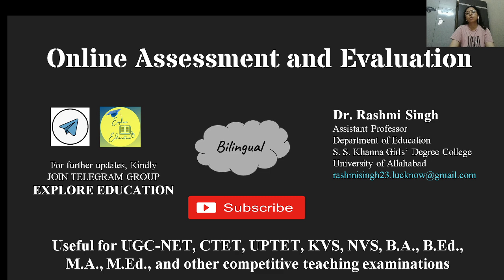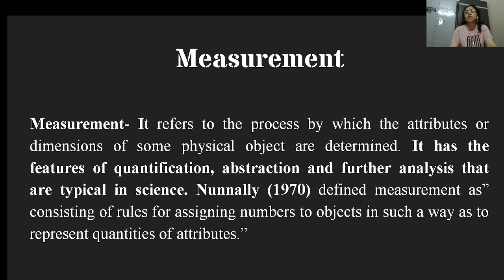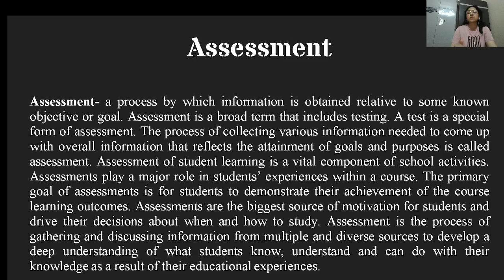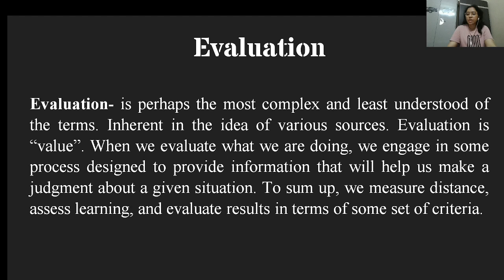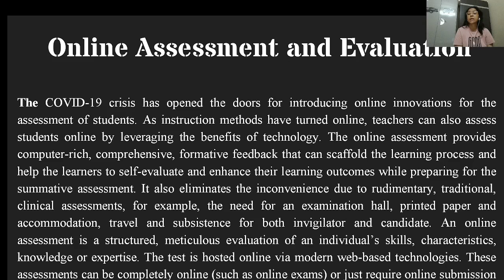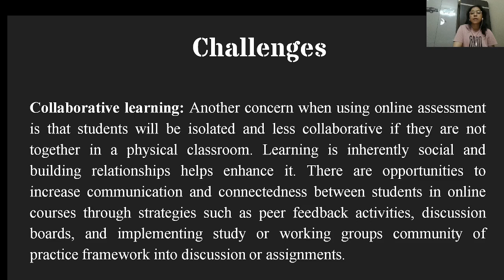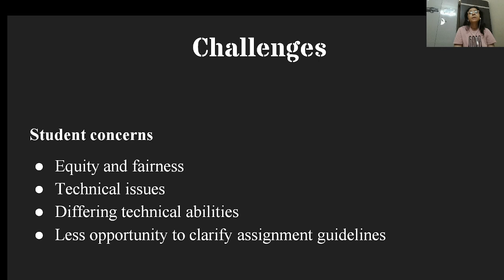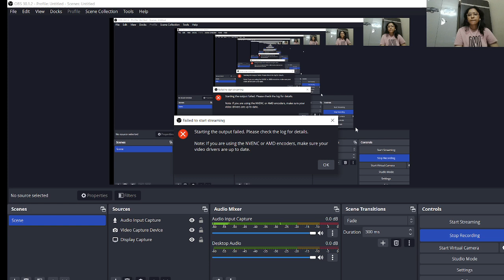Online Assessment and Evaluation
measurement assessment evaluation onlineevaluation instructor'sconcerns students'concerns prosandcons#